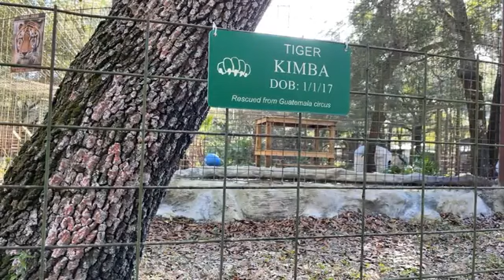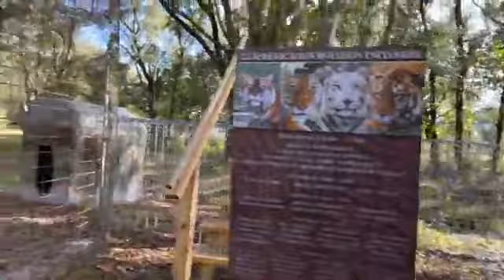Big Cats get Christmas tree enrichment Kimba, Kali, and Jasmine Tigers at Big Cat Rescue 12 15 2021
Big Cats get Christmas tree enrichment🎄 Kimba, Kali, and Jasmine Tigers 🐯